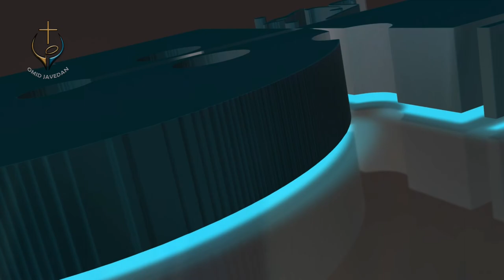ویژه برنامه خبرناک به میزبانی کشیش_رسول_حیدری ویژه اعتراضات مردمی به دلیل گرانی